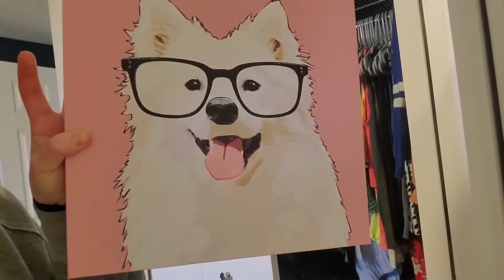MUDDY PAWS... AND CARS.. AND PANTS... IT'S EVERYWHERE!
Look at that MUD!!! WOW!